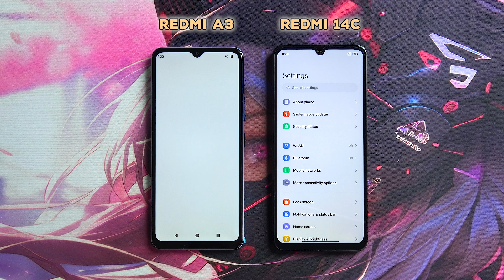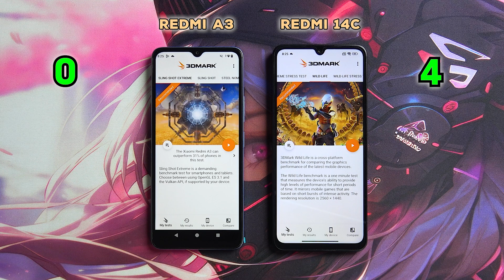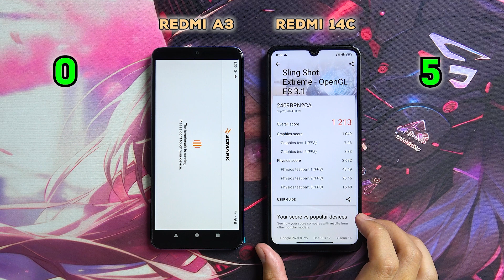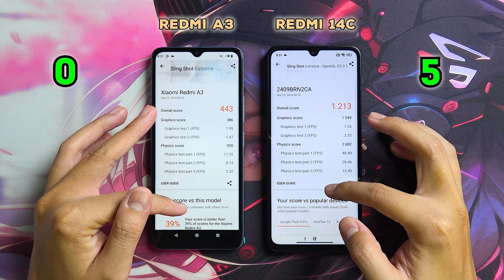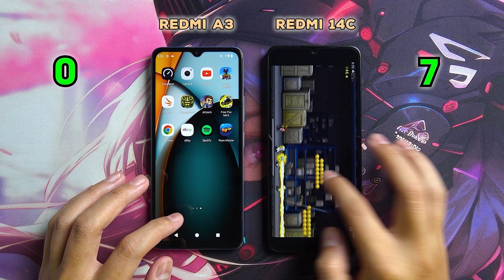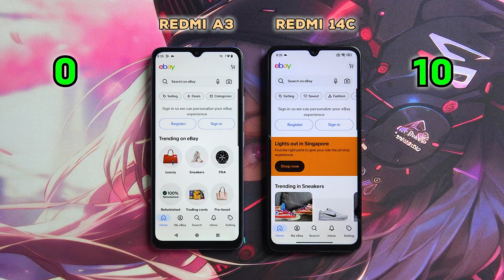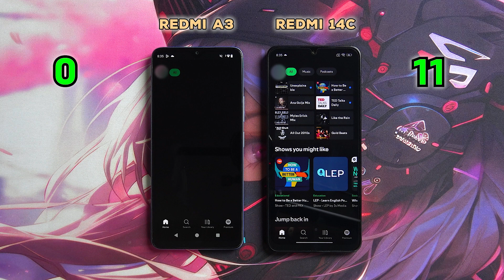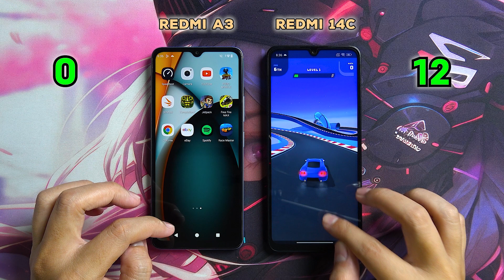Xiaomi Redmi A3 vs Redmi 14C Speedtest & Comparison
Specifications Xiaomi Redmi 14C
Body: Dimensions: 171.9 x 77.8 x 8.2 mm; Weight: 204/207/211 g; Build: Glass front, plastic frame, glass or eco leather back; Dual SIM (Nano-SIM).
Display: 6.88 inches IPS LCD, 120Hz, 720 x 1640 pixels (~260 ppi), ~84.0% screen-to-body ratio.
Platform: Android 14 (HyperOS), Mediatek Helio G81 Ultra chipset, Octa-core CPU, Mali-G52 GPU; microSDXC support.
Camera: Dual rear (50 MP wide, 2 MP depth), 1080p video; 13 MP selfie camera, HDR.
Connectivity: Wi-Fi 802.11 a/b/g/n/ac, Bluetooth 5.4, GPS, NFC (dependent on region), FM radio, USB Type-C.
Battery: 5160 mAh, 18W wired charging; Colors: Midnight Black, Sage Green, Dreamy Purple, Starry Blue; Price: €139.00 / £200.33.

Specifications Redmi A3
Body: Dimensions: 168.3 x 76.3 x 8.3 mm; Weight: 193/199 g; Build: Gorilla Glass 3 front, glass or eco leather back, plastic frame; Dual SIM (Nano-SIM).
Display: 6.71 inches IPS LCD, 90Hz, 720 x 1650 pixels (~268 ppi), ~82.9% screen-to-body ratio.
Platform: Android 14 (MIUI), Mediatek Helio G36 chipset, Octa-core CPU, PowerVR GE8320 GPU; microSDXC support.
Camera: Single rear 8 MP (wide), 1080p video; 5 MP selfie camera, 1080p video.
Connectivity: Wi-Fi 802.11 a/b/g/n/ac, Bluetooth 5.4, GPS, NFC (region-dependent), FM radio, USB Type-C.
Battery: 5000 mAh, 10W wired charging; Colors: Midnight Black, Forest Green, Star Blue; Price: $85.00 / €74.27 / £195.00 / ₹7,687.